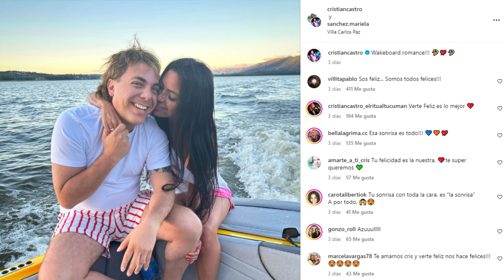Cristian Castro presenta al mundo a su nueva novia Mariela Sánchez | El Diario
Cristian Castro se va de vacaciones a Argentina y aprovecha para compartir, a través de redes, fotos con su nueva pareja, la millonaria Mariela Sánchez. Además, el cantante revela que tiene planes de llevar a su novia a conocer su país natal, México.